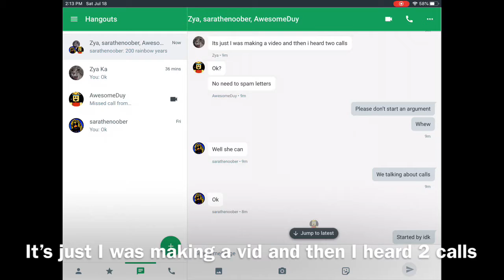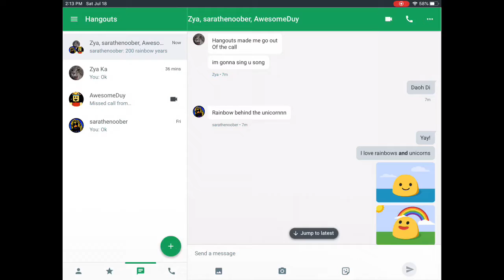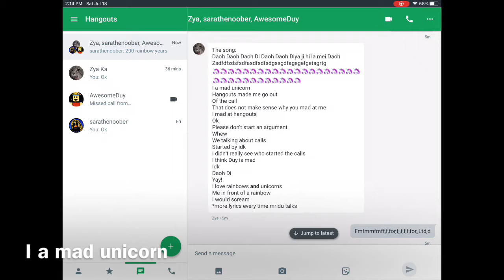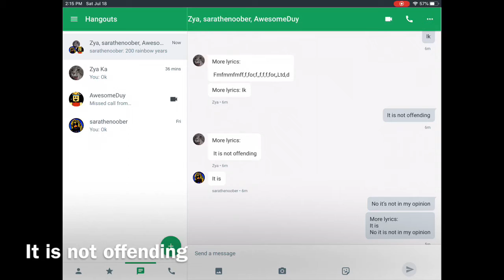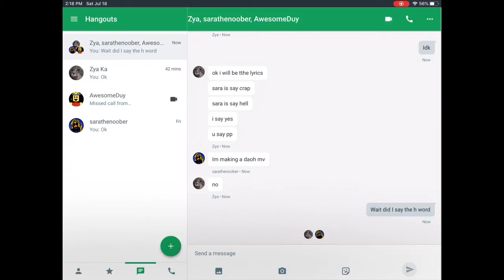The Daoh Daoh Song (extended version with subtitles) | Mridula’s World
Hi guys today I am singing to you a song a made up called the Daoh Daoh song!

Featuring:
AwesomeDuy / AwesomeDuy2 / Duy
Sarathenoober / Sara
0neno / Djakhangir

Credits:
0neno / songwriter / singer
Sarathenoober / singer
AwesomeDuy / AwesomeDuy2 / singer